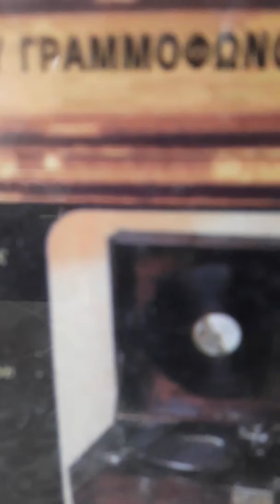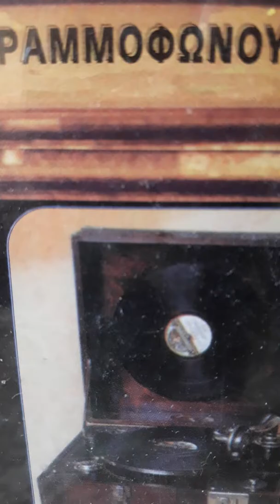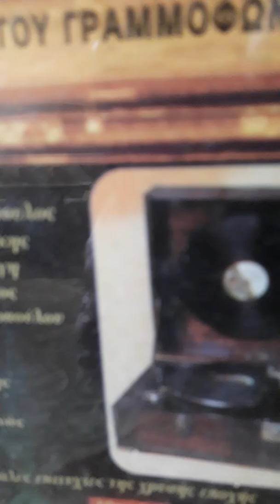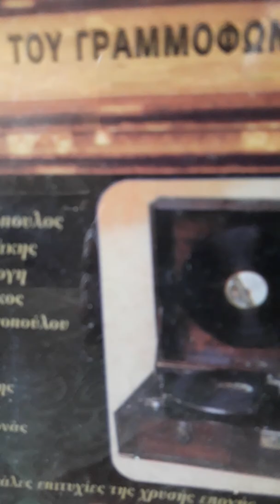ΟΙ ΓΥΝΑΙΚΕΣ ΕΙΝΑΙ ΟΛΕΣ ΙΔΙΕΣ Δ Φιλιποππουλος Β Σπυροπουλου Α Μαρτινου 1933 DG 312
Από το αρχειο Γ.Νακη Αφιλοκερδος